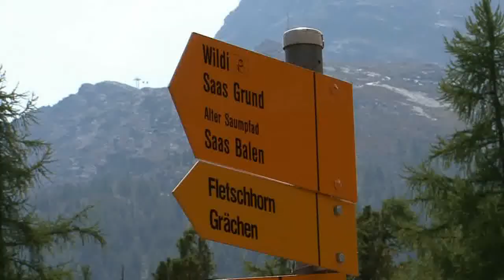Besuch in Saas Fee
Impressionen eines Besuches in Saas Fee, Schweiz
Impression from a visit in Saas Fee, Switzerland